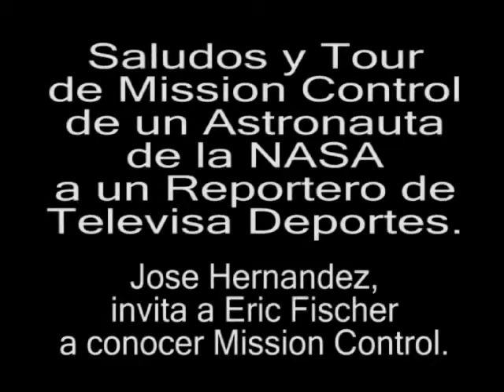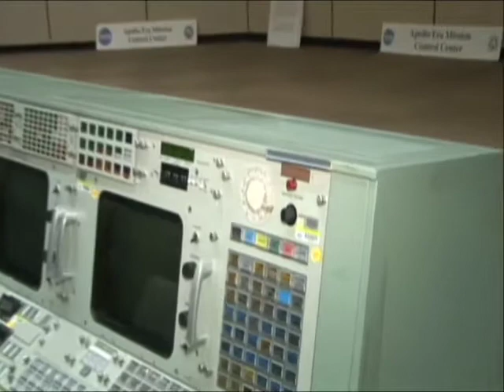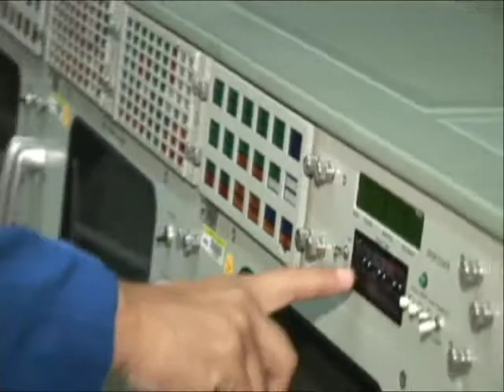Saludos y Tour de Mission Control de un Astronauta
Saludos y Tour de Mission Control de un Astronauta a un Reportero de Televisa Deportes